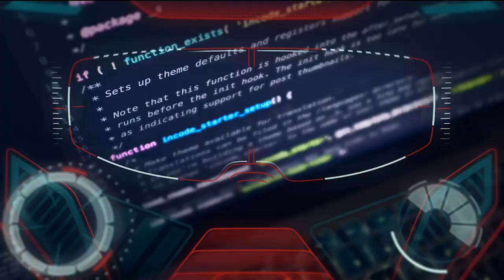DANNY-MURDER WAS THE CASE-CHARGED AS ADULT-BETRAYED-PRISON AND KEYS 2 LIFE. SAN JOSE, SALINAS, PASO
NO SIGN UP

FOLLOW DANNY AT KEYS 2 LIFE